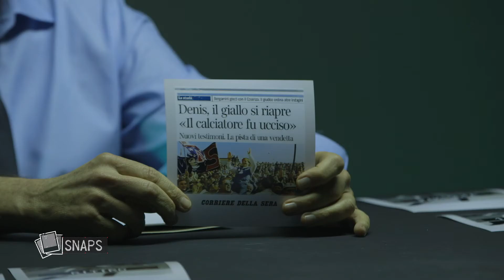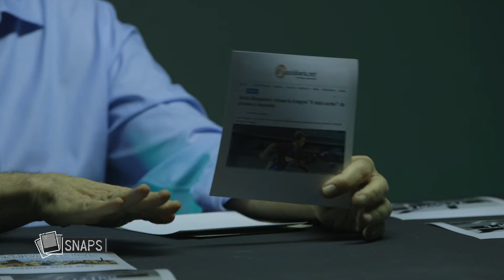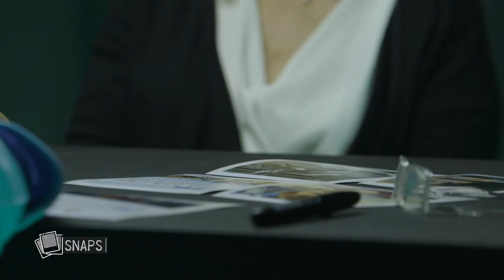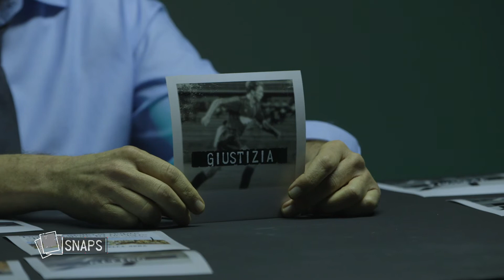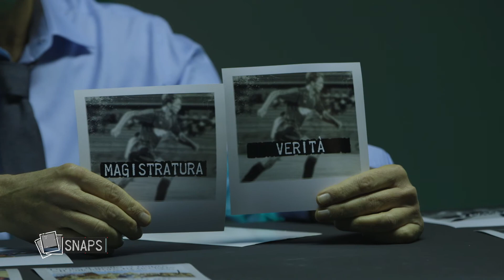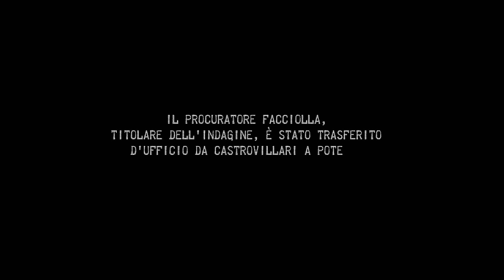SNAPS - PT DONATA BERGAMINI BLOCCO 2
SNAPS - OLTRE LO SPORT

Un programma di Mario Maellaro
Scritto da Gianfranco Scancarello
Prodotto in esclusiva da AF Project srl per Sportitalia
Produttore Francesca Aiello
In produzione Beatrice Lastoria
Redazione Silvia Protano, Fabio Incerti
Regia Mario Maellaro
Condotto da Roly Kornblit
Operatori video Lorenzo Giovanetti, Matteo Quarta, Fabio dell'Orco
Fonico Valerio Sgobba
Scenografia Fabio Enea
Attrezzista di scena Tommaso Di Cecco
Ufficio Stampa Simona Pellino, Cristiana Zoni
Fotografo di scena Fabrizio De Blasio
Hair&MakeUp "I Sargassi"
Studi di registrazione Angelo Sciscione Roma